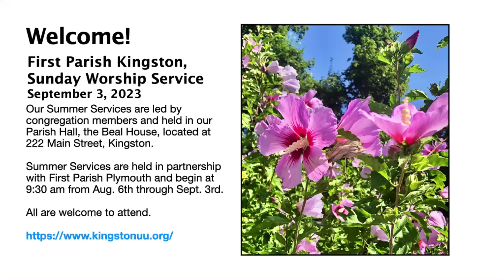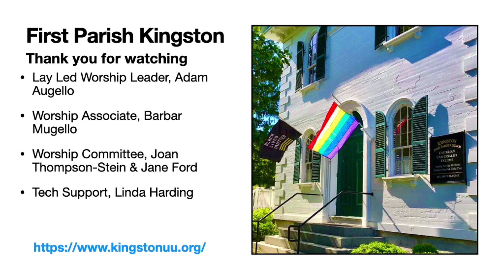Kingston Unitarian Universalist (UU) Service, Sept. 3, 2023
Joint Service First Parish in Plymouth and First Parish in Kingston,  Unitarian Universalist.
Topic: Patuxet Kingston: A Land Unacknowledged, A Legacy Worth Reclaiming.
Lay Led Service by Adam Augello
Worship Associate: Barbara Augello
Videography: Linda Harding
Post Production: Linda Harding